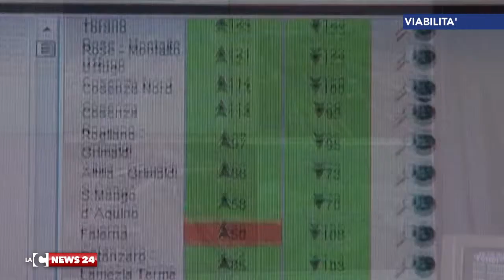CONTROESODO TUTTO SOTTO CONTROLLO